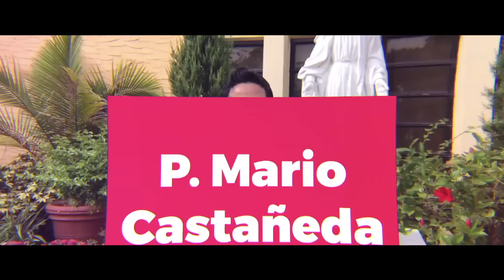CLASIFICAR A LA GENTE-P. Mario Castañeda